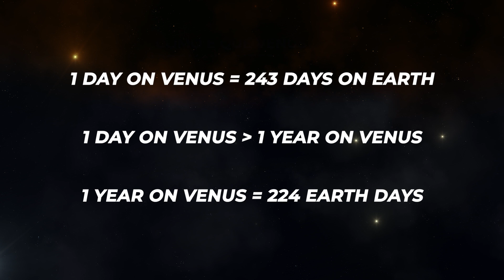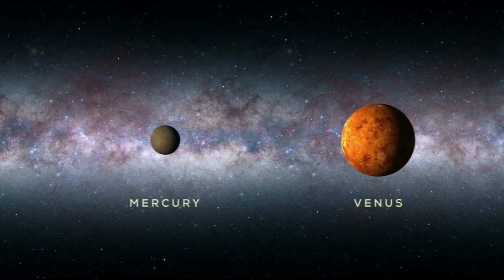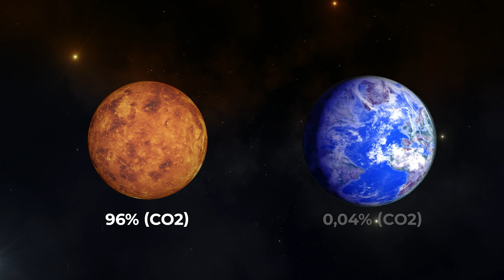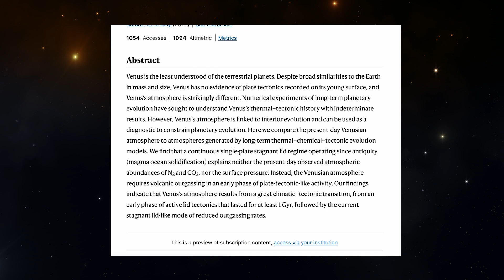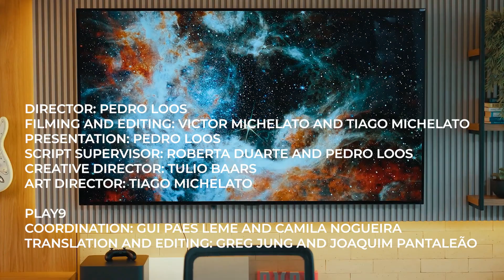How did VENUS become HELL ITSELF?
Venus is the planet in the Solar System most similar to Earth, both in size and composition. In the past, Venus probably even had an ocean of liquid water similar to our planet's, and maybe even life! But how did Venus become such an inhospitable greenhouse planet?

Chapters
0:00 The Mystery of Venus
2:12 Formation
3:35 Evolution
6:15 Habitable Zone
7:51 Tectonic Plates
9:56 Why did Venus become Hell itself?